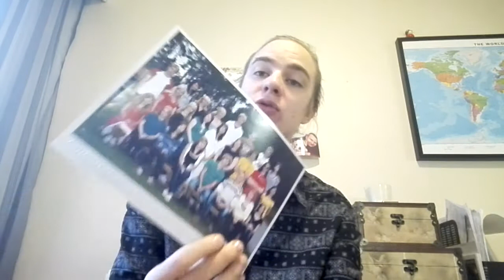Tuomaksen ikioma vlogi